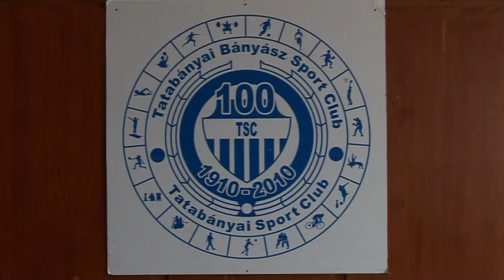TSC közgyűlés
Küldöttközgyűlést tartott a Tatabányai Sport Club. Az ülésen szó esett a tavalyi év kiváló eredményeiről, és természetesen az idei tervekről is.